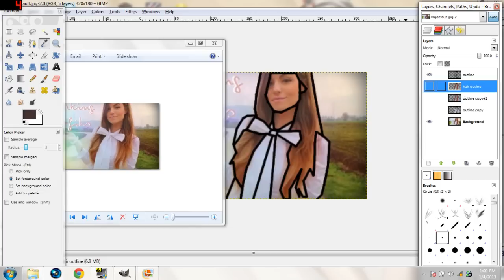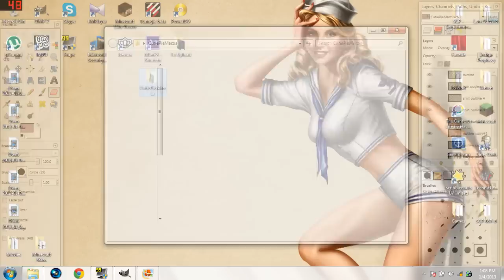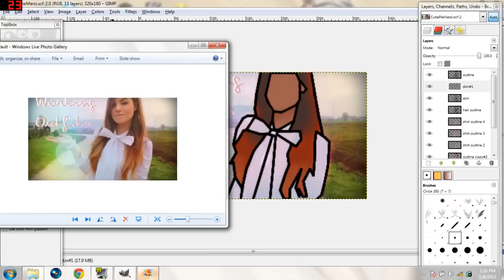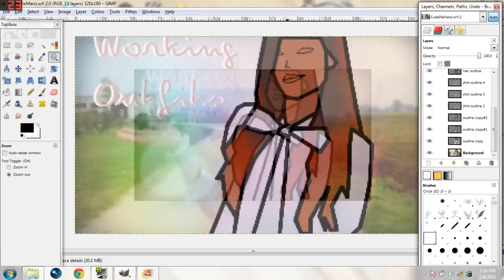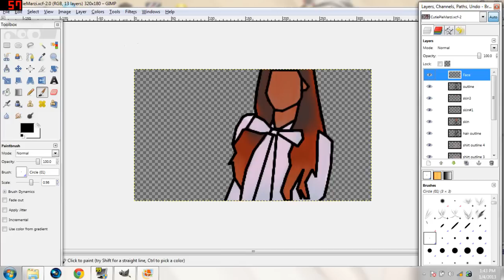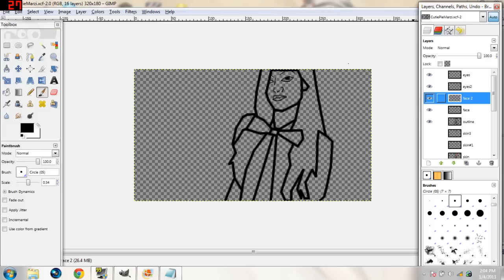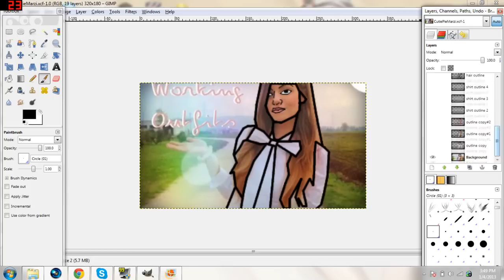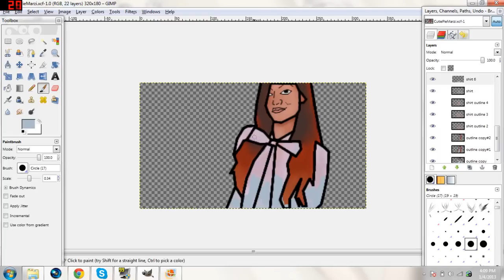Speed Drawing of CutiePieMarzia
So yeh this took maybe about 3 hours? It's for Marzia's contest :D